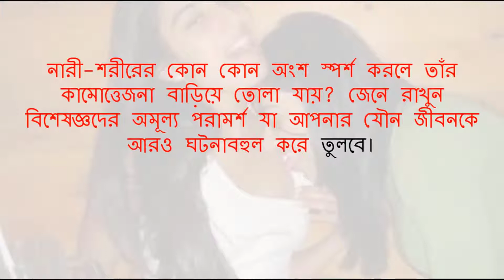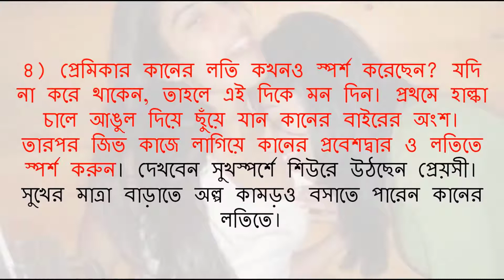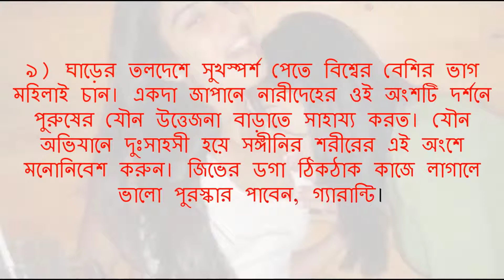মেয়েদের যেখানে আদর করলে জোর করে সেক্স করবে মেয়েরাই !!